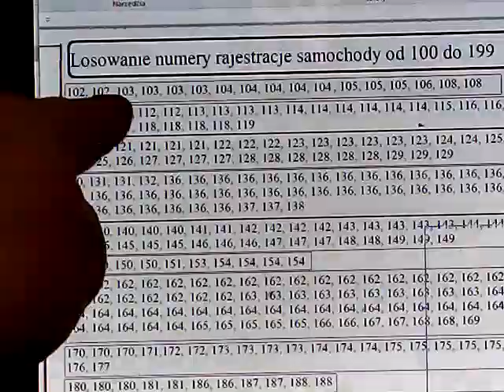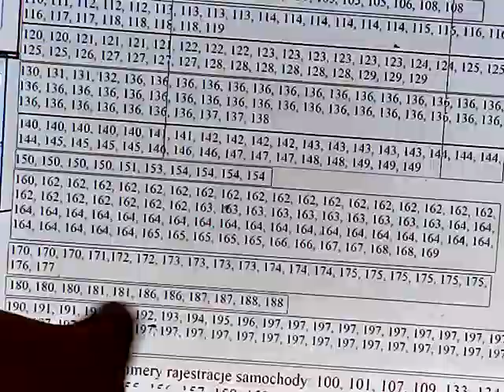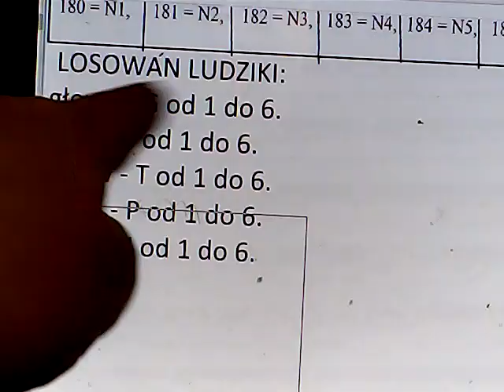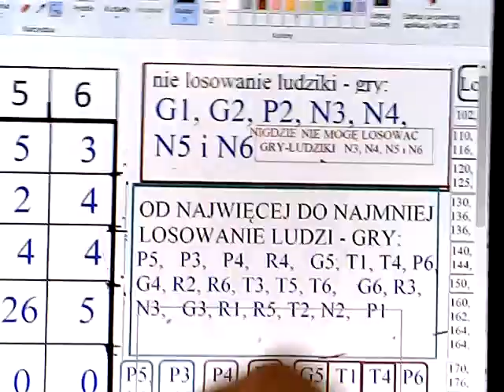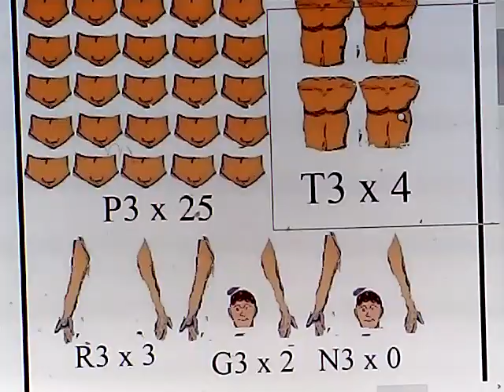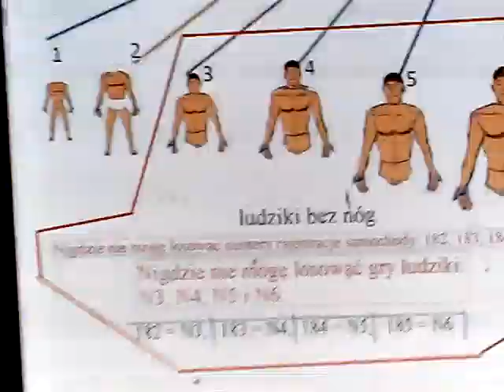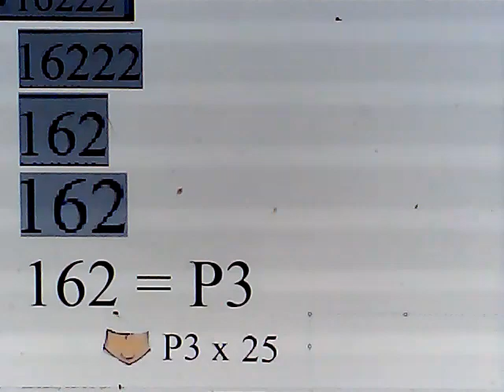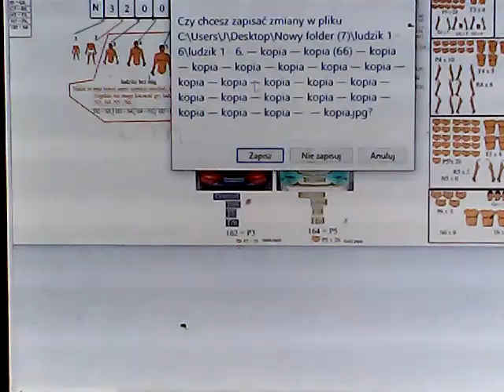4 ludziki bez nóg bp nigdzie nie mogę losować nr 182, 183, 184, 185 rajestracje samochodowe